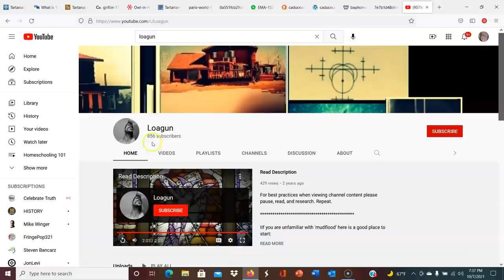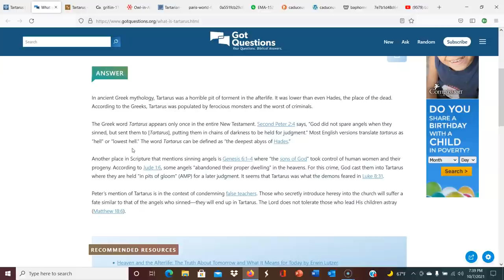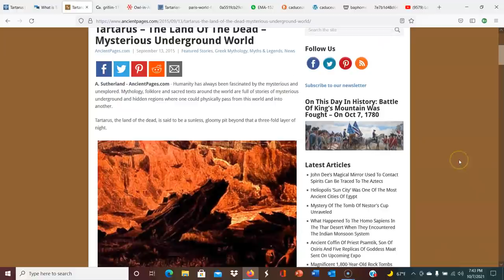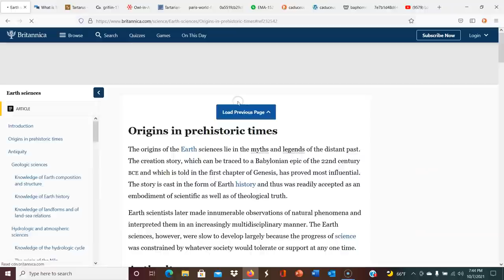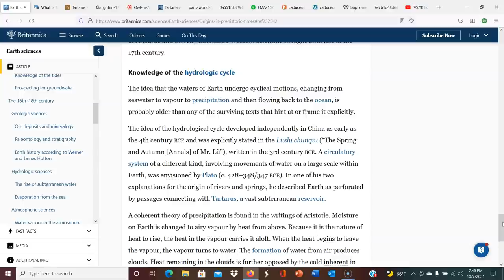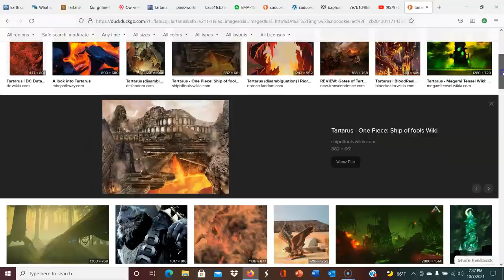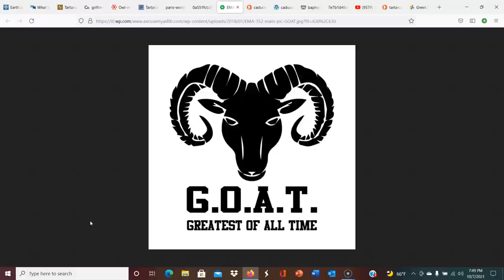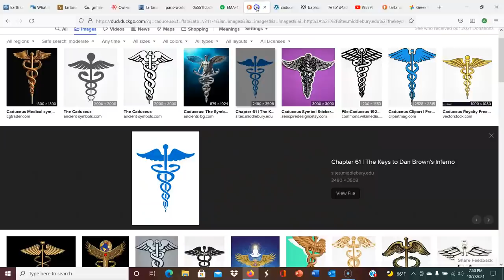Question the Narrative | Tartaria = Kingdom of Hell?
For several months I had jumped on the bandwagon of referring to Christ's possible millennial kingdom as Tartaria. Believe me, I will not make that mistake again. Words matter.

for opening my eyes!